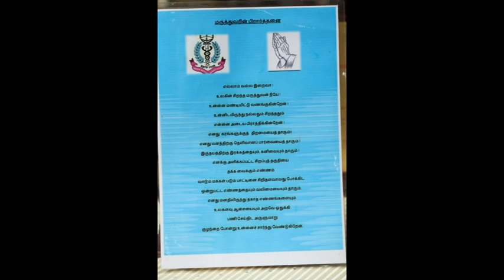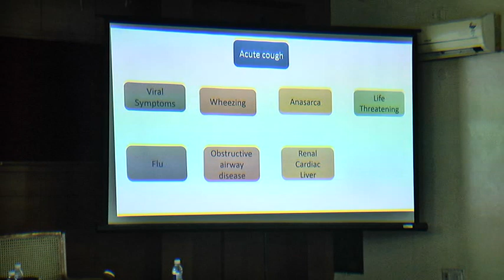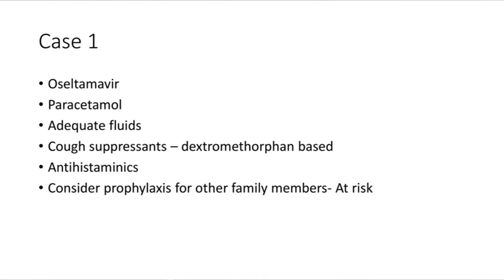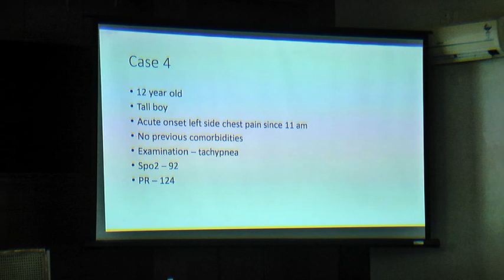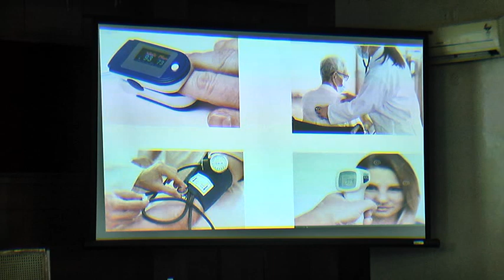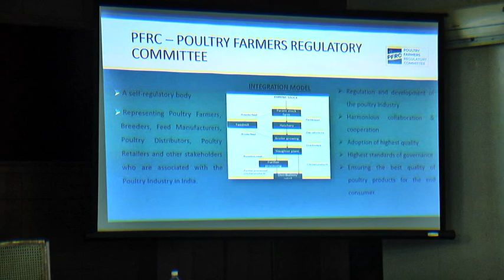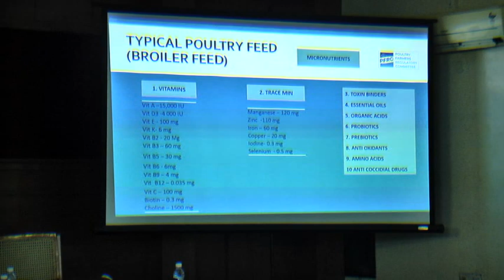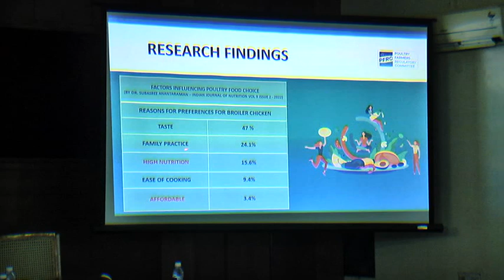ERODE IMA FEB CME 2023